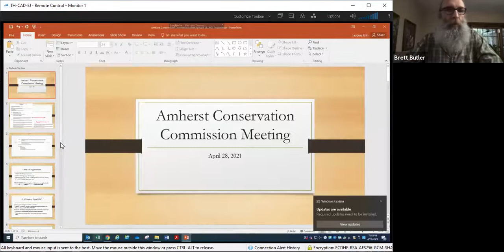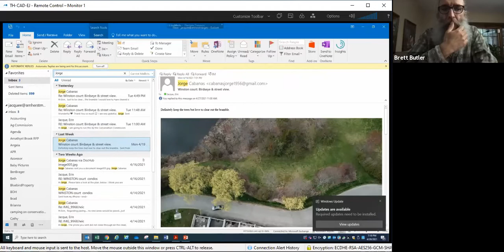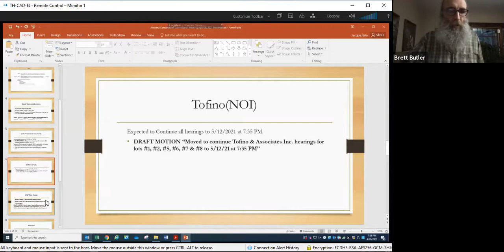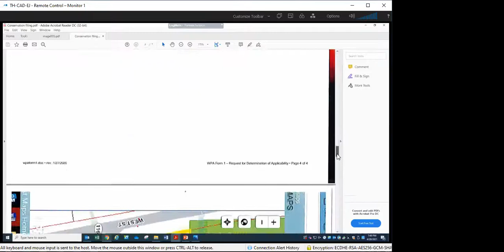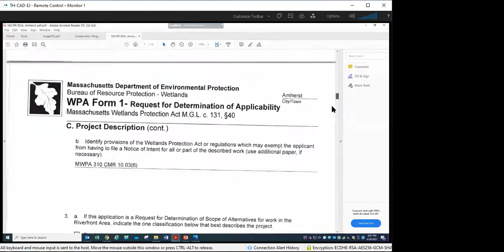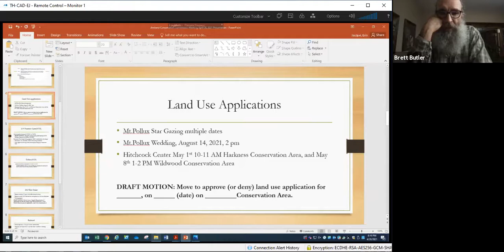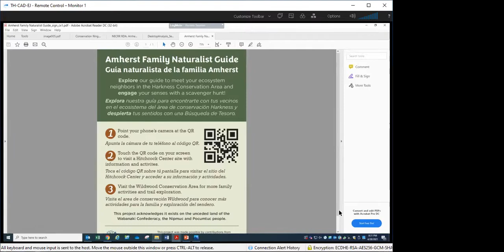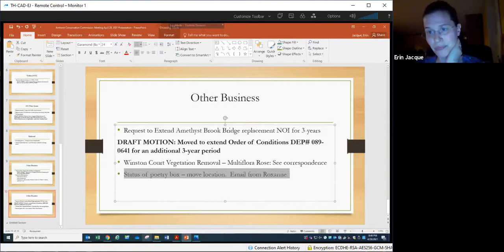Conservation Commission April 28, 2021